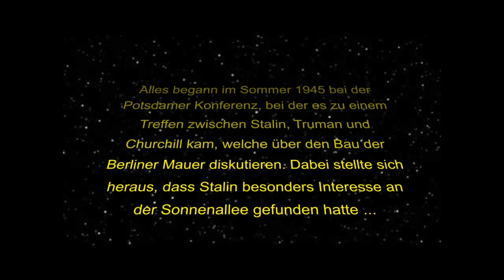Schulprojekt: Am kürzeren Ende der Sonnenallee Zusammenfassung | Lego StopMotion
Hey, das ist eine kleine Zusammenfassung und ein kleines Schulprojekt über eine Szene von dem Buch "Am kürzeren Ende der Sonnenallee" von Thomas Brussig. Hier sehen wir wie die Potsdamer Konferenz aus der Sicht von Micha abläuft und was vor und beim Mauerbau passiert. Dieses Video dient nur zu Bildungszwecken.

Das Buch